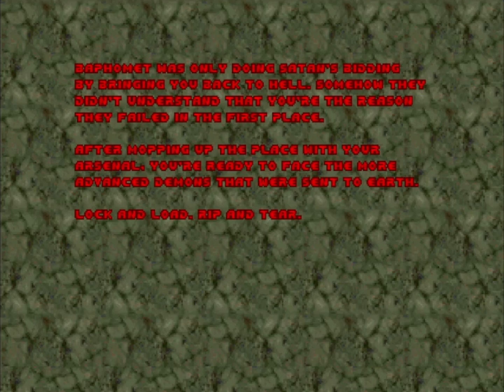Doom (1993) Ep.5: "Sigil" v1.2 [GZDoom] [Buckethead OST]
GAMEPLAY GRAVADO PELO Marvox!

Doom (1993) Ep.5: "Sigil" by John Romero
Desenvolvedor: Romero Games
Publicado por: Romero Games
Lançamento: 22 de Maio de 2019
Gênero: Tiro em Primeira Pessoa
Formato: Digital

Sigil pode ser considerado um presente pelos 25 anos da série Doom. Depois de ter recebido diversos pedidos para a produção de um novo capítulo inteiro logo após ter trabalhado nas fases E1M8B e E1M4B em 2016, John Romero então iniciou o Projeto Sigil. Trata-se do Episódio 5 do jogo original com 9 fases, sendo 1 delas secreta. A trilha sonora foi composta por Buckethead.

Conforme explicado em seu site oficial, Sigil se passa logo após a morte do Spidermastermind na fase E4M8 (Unto the Cruel). A próxima tarefa será eliminar uma desova que está causando uma grande carnificina nas cidades da Terra. Porém, Baphomet alterou o teletransportador com seu Sigil (símbolo) cujos poderes trazem o Marine de volta para cantos ainda mais sombrios no inferno.

A estrutura do episódio é basicamente a mesma de Doom (1993), porém o desafio aqui é ter munição suficiente para enfrentar os desafios e acionar os interruptores escondidos que abrem a passagem para o final da fase. No geral, é uma grande adição ao jogo e pode ser baixada gratuitamente em seu site oficial ou adquiri-lo através de várias edições de colecionador diferentes.

Nesta versão "1.2", alguns detalhes nas fases foram modificados e alguns bugs foram corrigidos. Isso modifica um pouco a maneira como avançar em algumas áreas.

[GUIAS]

0:00:00 Intro
0:00:25 E5M1 Baphomet's Demesne
0:05:23 E5M2 Sheol
0:12:18 E5M3 Cages of the Damned
0:20:43 E5M4 Paths of Wretchedness
0:33:53 E5M5 Abaddon's Void
0:48:01 E5M6 Unspeakable Persecution
1:02:52 E5M9 Realm of Iblis (Secret Level)
1:16:06 E5M7 Nightmare Underworld
1:40:40 E5M8 Halls of Perdition (Bosses: Spider Mastermind & Cyberdemon)